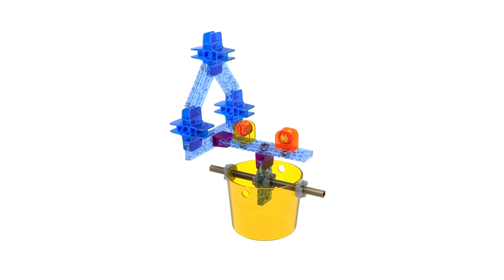Brackitz - How to build a Zipline - Bucket & Assembly | Children's Toy Learning & Building Toy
Ziplines have been used to move goods and people for centuries.  A zipline is a cable that is suspended above an incline.  A zipline uses gravity to move heavy objects.  Brackitz ziplines are a great way to add flying to your play!

How to set up a zipline:
Anchor a string from one end of a stable structure (like a chair, doorknob or Brackitz build) to another at an incline.  Make sure that there is enough tension on the string to support the weight of the zipline bucket.
Run the string through the two pulleys (red and yellow pieces) and attach the pulleys to the Brackitz.
Add more Brackitz at the top of the pulley to provide a counter-weight.
Bring your bucket to the top of your string, let go and watch it FLY!

Unlimited Contraptions & Endless Possibilities
Brackitz award-winning, open-ended building toys are unique in their ability to connect anywhere, at any angle, improving your kids’ imagination and creativity by challenging them to design and build anything they can imagine.

Recommended by Teachers and Parents
This STEM toy has been used in classrooms to demonstrate the concepts of science and engineering…essential STEM skills that children need to excel in the future. It also supports teamwork & collaboration, builds social skills and improves imagination through interactive play.

Large and Easy to Assemble
Brackitz kid’s learning toys have well-made pieces, go and stay together easily creating unique 3D structures from simple to more advanced models. Mix and match with other Brackitz educational toys for even bigger structures. Easy to clean with just a rinse of warm water. Great for classroom use too!

Children’s Toys should be safe!
Independently tested and approved to meet CPSC standards for child safety, these pieces are certified non-toxic, BPA-free, lead-free and phthalates-free. Recommended for ages 5 and up.

Inspire Future Engineers
The Brackitz Pulley Set allows children to build replicas of real-world machines and contraptions to gain a concrete understanding of the principles that make them work.  Brackitz is a kid’s learning toy that allows younger children to explore STEAM (science, technology, engineering, art, math) while having fun.

STEM Toy
With a strong emphasis on STEM skills, Brackitz science toys help children build a solid foundation in Science, Technology, Engineering, and Mathematics while having fun!